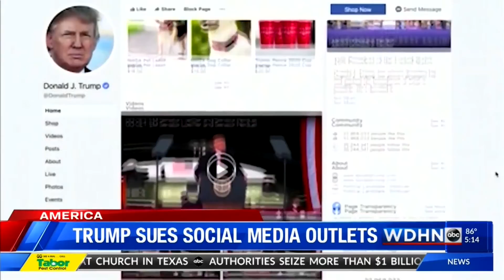Local attorney speaks about First Amendment rights on social media